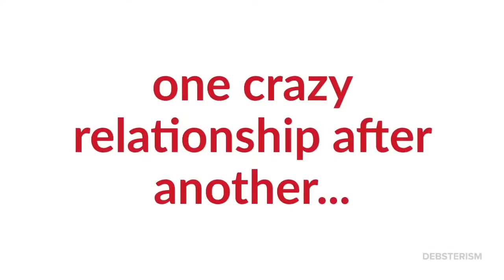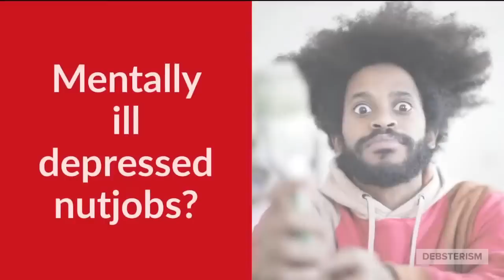WTF? TUESDAY! Dating Relationship Advice Questions & Answers (9/1/20)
Join the hilariously funny relationship advice show WTF!? TUESDAY! hosted by advice columnist Deborrah Cooper. Deb responds to dating and relationship advice questions submitted by channel visitors in REAL TIME, no rehearsal, no practice.

This is how it works: Men and women from all over the world submit their questions seeking advice on new dating relationships, FWBs, long-term relationships and marriages, family drama, parenting children, dealing with parents co-workers and siblings, careers, divorces, child discipline, setting boundaries, codependent women and narcissistic men, choosing or vetting a man, how to date, and how to become a more confident person with greater confidence are all addressed.

The letters are collected, and arranged in a document by production assistant Candace. Deb reads the question out loud to the viewers, then responds off the cuff using her vast stores of knowledge and life experience as only someone with 30 years in the advice field can do. Some of the advice given is deadly serious, then again some of what you will hear is outrageously funny and straight out of a comedy show. You just never know WHAT is going to come out of Deb's mouth!

Be sure to click that bell symbol to get instant notifications of when we go live because sometimes Deb just POPS UP with no notice.

GET FREE ADVICE!
Submit your dating and relationship advice question (in written or video form) for possible inclusion in an upcoming show.

A one-time flat amount donation, or a monthly pledge of anywhere between $5-50 will help show your support for the hard work Deborrah does on behalf of women worldwide. Help grow the channel by doing your part to get new equipment, software, and stipends to the production assistant and moderator to make better live shows and videos for you!